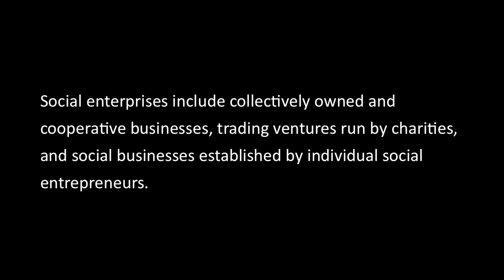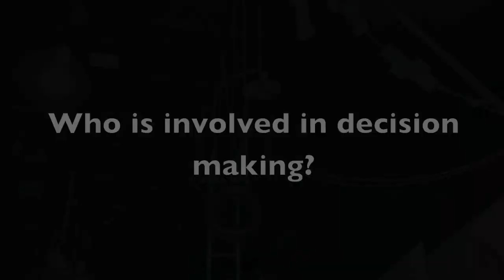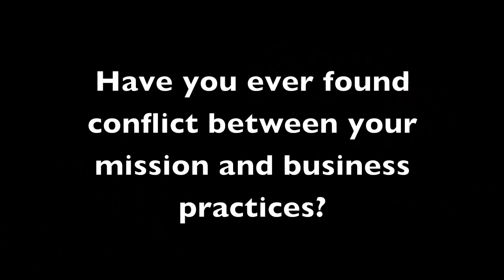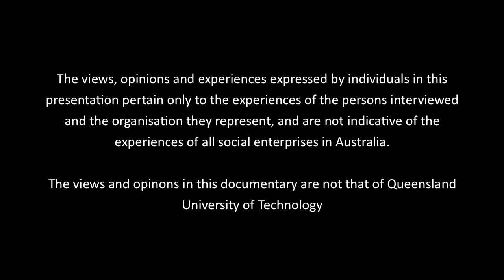Developing Strong Social Enterprises: A documentary approach - episode 4.wmv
Episode 4 of the social enterprise documentary series - focusing on aligning mission and business and specifically, developing and maintaining good governance